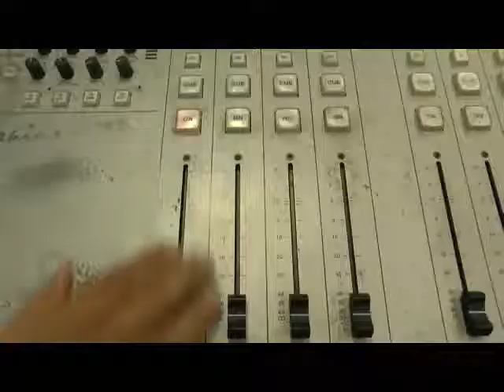נריה גרנביץ ואסף כץ לקראת משחק הפוטבול הגדול של האריות מול החלוצים